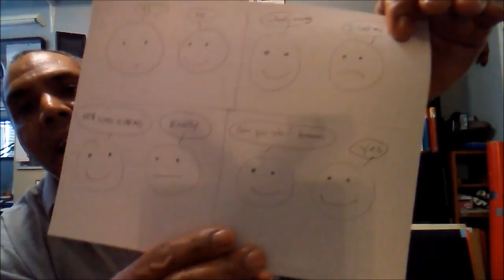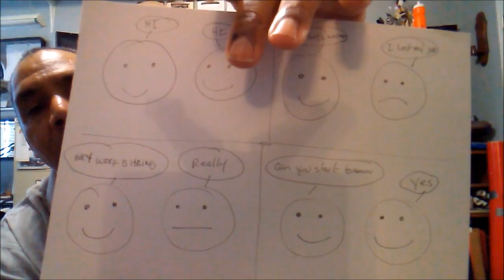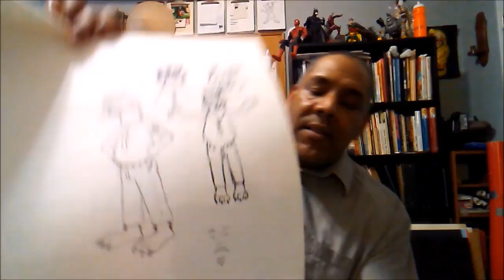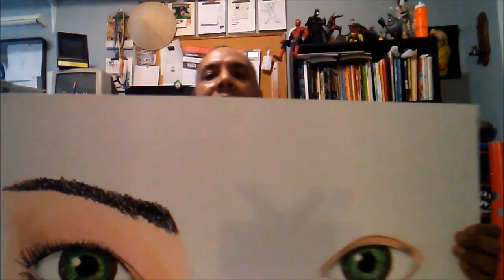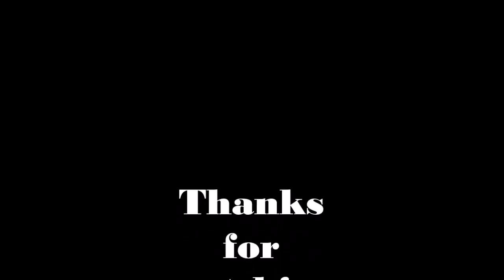How to make money using your Artistic Ability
If you love to draw and have that passion to do it, but don't know what direction to go in, then this video is for you.
In this video I explain thing that you can do to improve your drawing and creative skills, and some things you can do with your those increased skill in order to make money by doing the thing that you love and enjoy.